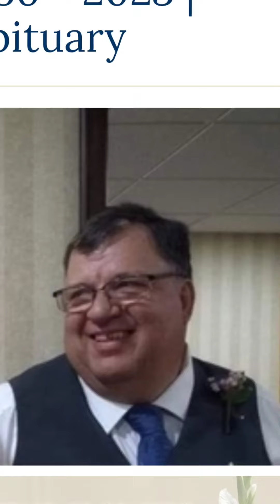Important people who passed in 2023. There are some famous "celebrities" tacked on at the end.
family and friends who will be missed.